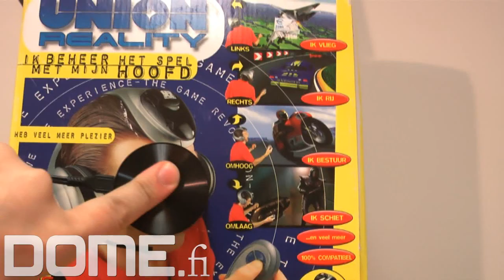Testissä Paddytek Vibe -kaiutin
Paddy Vibe on kaiutin jonkalaista ei heti uskoisi olevan olemassa! Se muuntaa tasaisen pinnan kuten pöydän tai hiirilevyn laadukkaaksi instant-kaiuttimeksi!

Paddy Vibe on jotain tulevaisuudesta: Lapsen nyrkin kokoinen, musta, verrattain raskas mötikkä, joka liitetään vaikkapa matkapuhelimen kuulokeliitäntään, mp3-soittimeen, läppäriin tai oikeastaan mihin vaan mistä löytyy standardi 3.5mm liitin. Mukana tuleva USB-johto on laitteen virransaantia edesauttava lisä. Kun laitteen on liittänyt haluamaansa äänilähteeseen, tarvitsee vain kytkeä nappulasta se päälle ja vääntää volyymit sopivalle tasolle - Sekä löytää sopiva pinta, jota käytät kaiuttimena tälle.

Käytön ollessa näin helppoa, ei ole toivoakaan että laitteen kanssa tarvitsisi taistella ajureiden tai yhteensopivuuksien kanssa! Ota se mukaan reissuun kun lähdet sähköverkon ulkopuolelle ja mukanasi on aina vähintäänkin riittävällä desibelimäärällä varustettu poppikone. Masiina toistaa yllättävän matalta ja kovaa myös bassoäänet. Laitteen äänenlaatu on hämmästyttävän hyvä jo normaalilla toimistopöydällä - Paddy Vibe yllättää äänenlaadullaan totisesti!